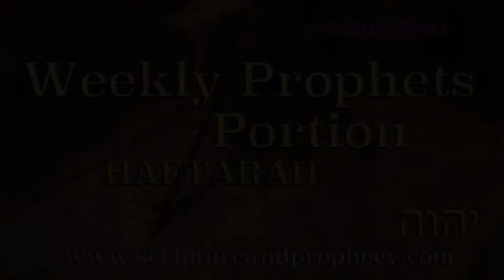The Prophets / Gospel Portion(Vayetze) : I Will Heal Their Backsliding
Or Send Mail to:
Ozbun Media